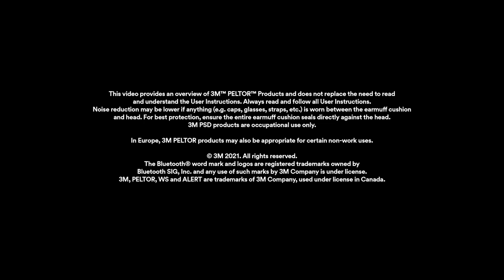Nauszniki komunikacyjne 3M Peltor WS ALERT X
Aktywne ochronniki słuchu z technologią bluetooth oraz z mikrofonem z funkcją redukcji szumów. Przeznaczone dla osób pracujących w środowisku o wysokim poziomie hałasu. Dzięki aplikacji 3M Connected Equipment dostępnej na systemach Android oraz iOS można konfigurować oraz regulować zestaw słuchawkowy.